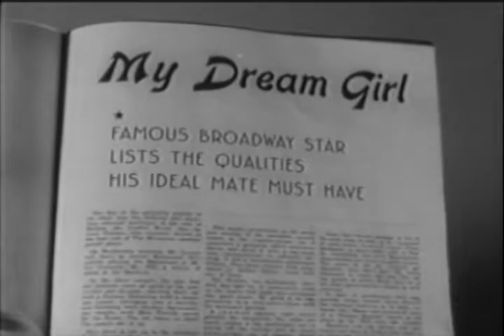Matinee Idol Clip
Popular 1950's TV show: Gale Storm plays Margie Albright. Margie is nearly 30, not married, no job, lives at home, AND still getting an allowance! She spends her time whining about how little money she gets, scheming to find ways of making more money or helping her Dad out of a jam.